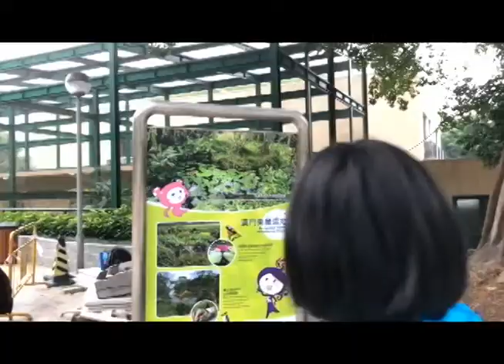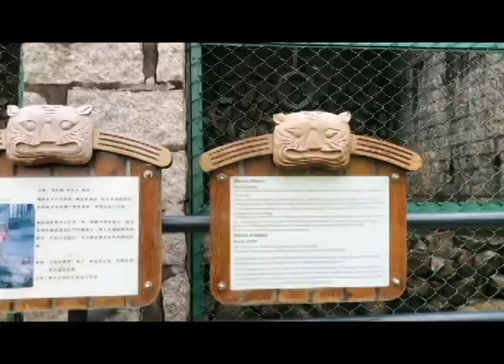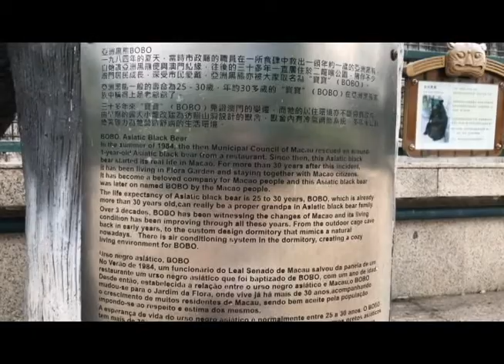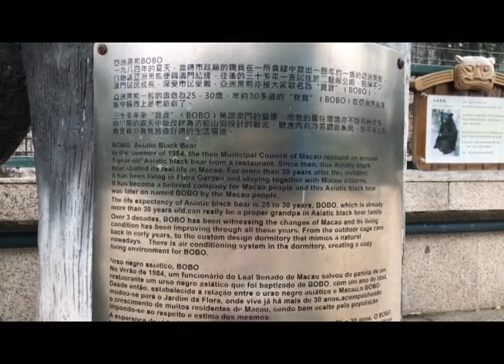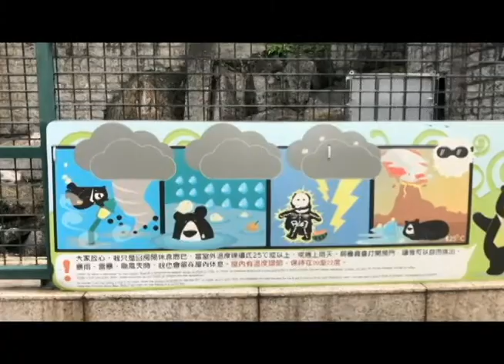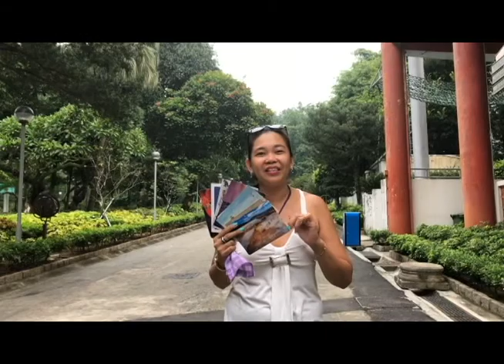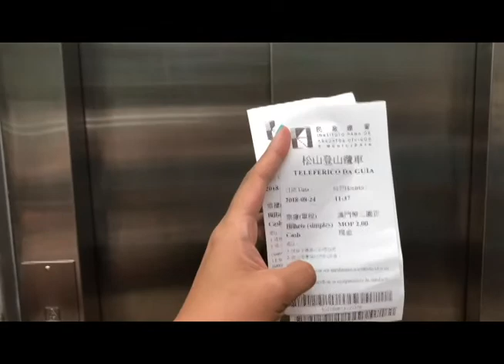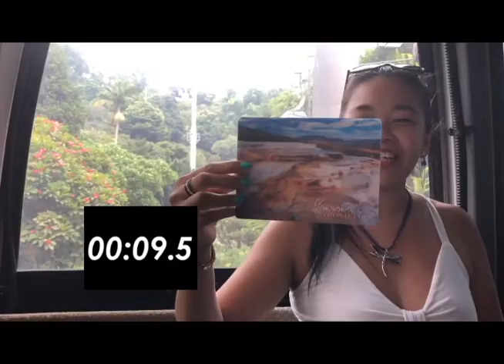Cable Car Postcard Reading Challenge!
Something different for a change - A CHALLENGE! Haha

Macau is home to one of the world's shortest cable car rides.
We decided to pop by for a walk around the area one day.
I took some postcards with me and decided  to do a "reading challenge" of sorts.
Find out how many postcards I managed to read out during this rather short cable car ride! 😊

Tune in on 13-Nov (Tuesday) for Part 2 of this vlog where we take you to Macau's very own lighthouse.

FYI, I'm accepting challenges relating to ANYTHING Snail Mail. haha. Let me know what challenges you would like to see me doing 😃